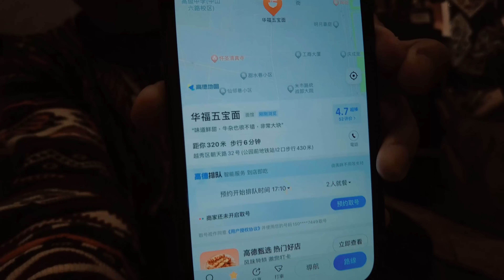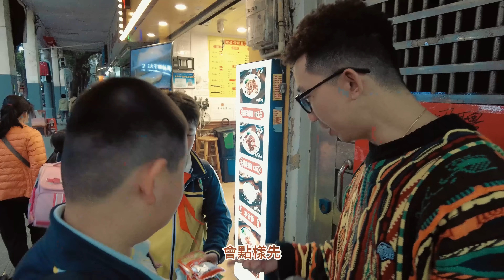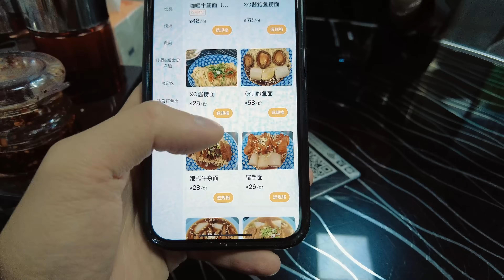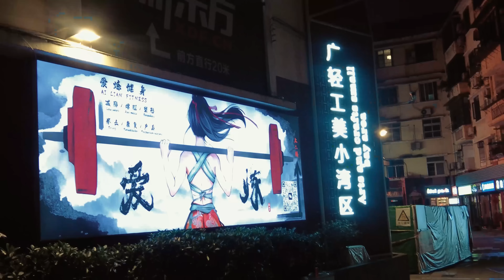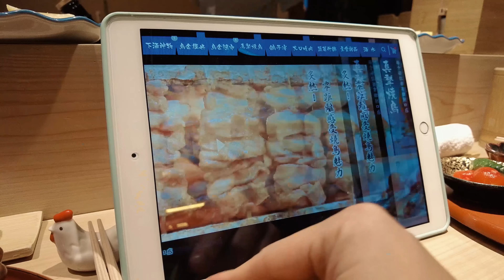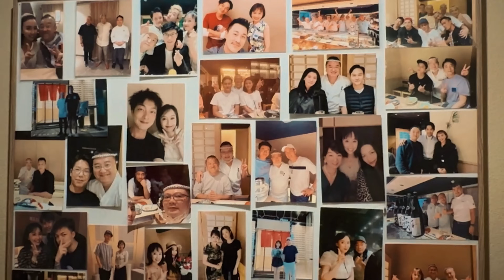去廣州買小學雞零食！夜遊探索東山口 ！